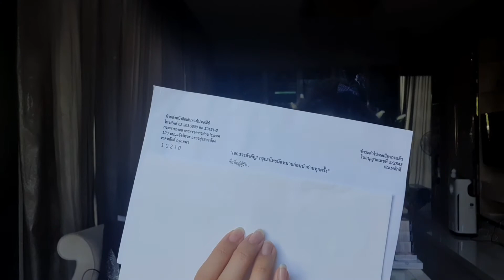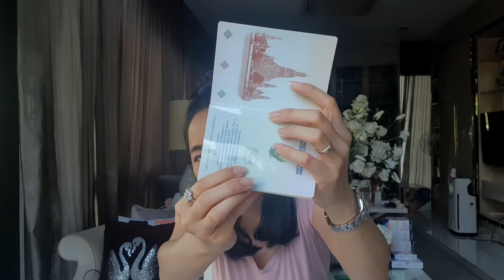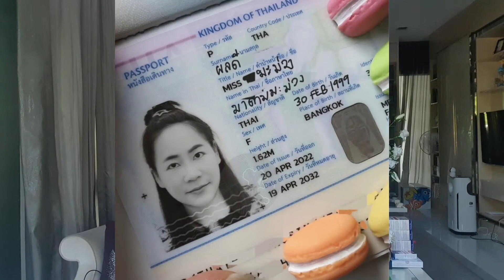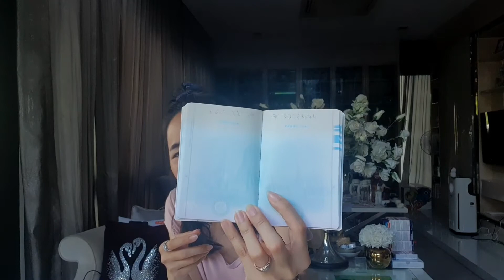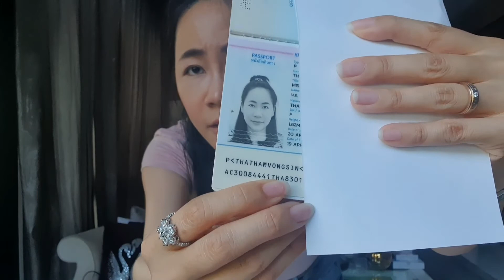รีวิว ขั้นตอนการทำพาสปอร์ตแบบ 10 ปี อัพเดท เมษายน 2565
ขอบคุณสำหรับการติดตามรับชมค่ะ

สำหรับท่านใดที่ดูแล้วยังมีคำถามคาใจ สามารถสอบถามทางคอมเม้นต์ใต้คลิปนี้ หรือพูดคุยกันได้ใน IG/FB Page @madamemamuang ค่ะ 🥰